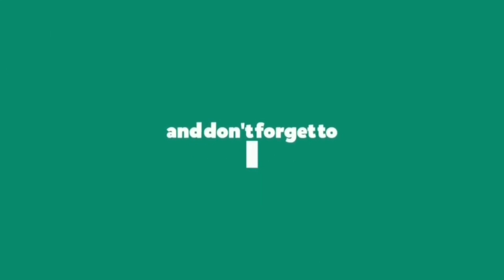गुरु रविदास मंदिर मामले में लगातार चल रही भूख हड़ताल दौरान संत महिन्द्रपाल जी पंडवा ने कहा